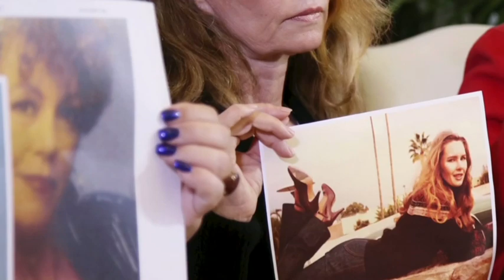The challenges with selecting a jury for Harvey Weinstein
Harvey Weinstein is set to go on trial on rape charges Monday. And as Yahaira Jacquez reports, lawyers will need to keep an eye out for jurors who want to use the case to make a statement about sexual abuse following the rise of the MeToo movement.